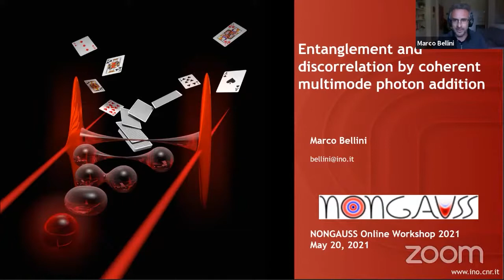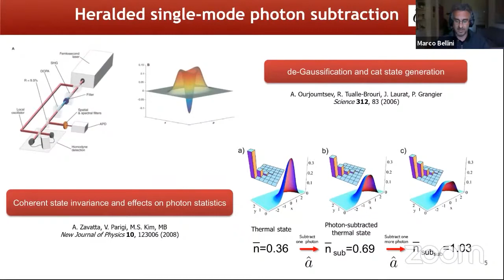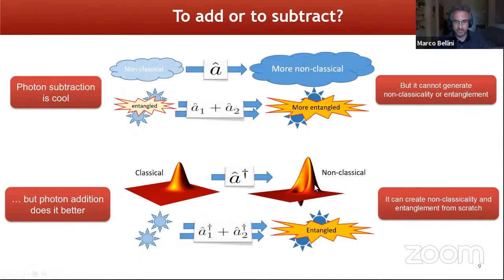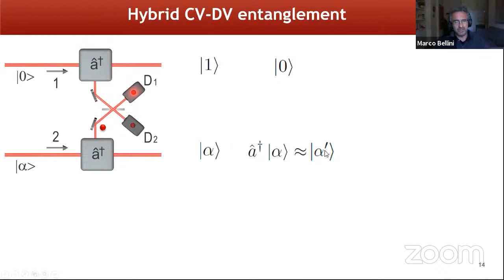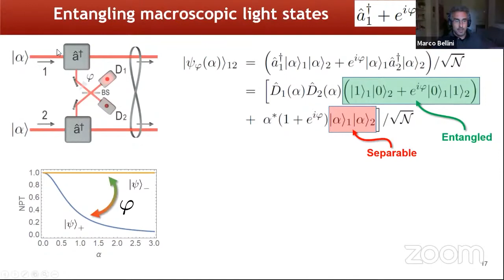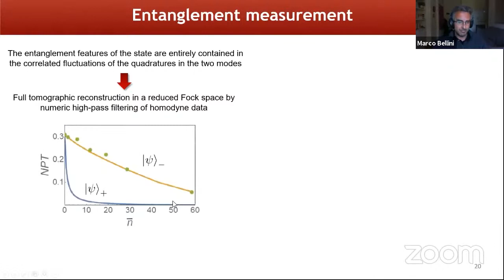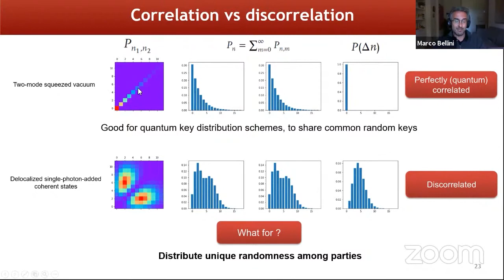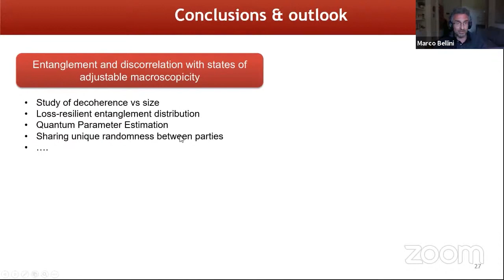Entanglement and discorrelation by coherent multimode photon addition (Marco Bellini)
TWINNING IN NON-GAUSSIAN PHYSICS FOR QUANTUM TECHNOLOGY

Part 16
Marco Bellini: Entanglement and discorrelation by coherent multimode photon addition

Recorded on May 20, 2021 (online webinar).

Questions? Simply ask!